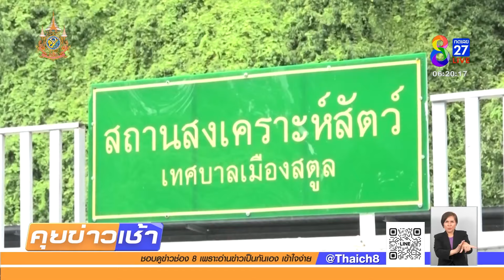"แอ๊ดดี้เทพบุตรเดินดิน" ลุยตัดขนหมาจร | 20 มิ.ย. 67 | คุยข่าวเช้าช่อง8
หนุ่มหัวใจหล่อ ฉายา เทพบุตรของน้องหมาจรจัด เดินทางจาก จ.ศรีสะเกษ ไปช่วยตัดขนหมา และ รักษาโรคขี้เรื้อน ที่ จ.สูตล หวังเพิ่มโอกาสให้น้องหมา ได้มีบ้านใหม่ ไม่ถูกนำมาทิ้งอีก